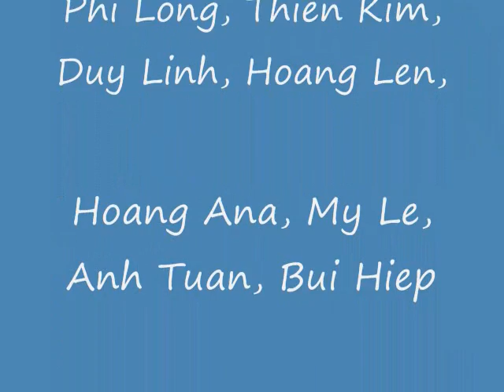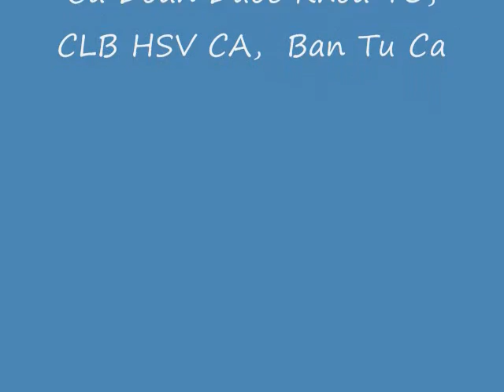Quang Trung Dai Phat Quan Thanh - Hung Ca Su Viet MI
The 2009-10 Promotional Picture compilation of the Vietnamese Historical and Performing Arts Association of Michigan/Hung Su Viet. The music is an original composition!